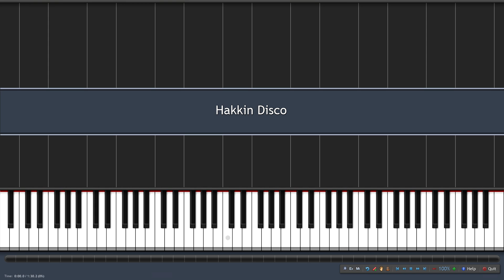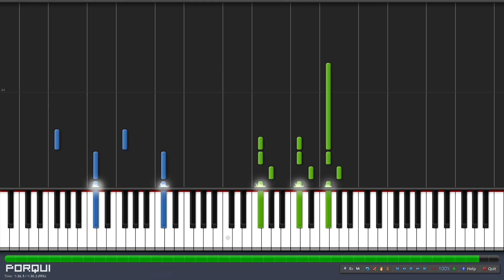Nisemonogatari Opening 3 - Platinum Disco (Piano Synthesia)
(music theory, techniques, play by ear, sight reading...)

You can use my arrangement for whatever you want except piano tutorials (Synthesia, sheet music, ...).

Original piano arrangement by Porqui
Artist: Yuka Iguchi / 井口 裕香
Composer: Satoru Kousaki / 神前 暁
Anime: Nisemonogatari / 偽物語